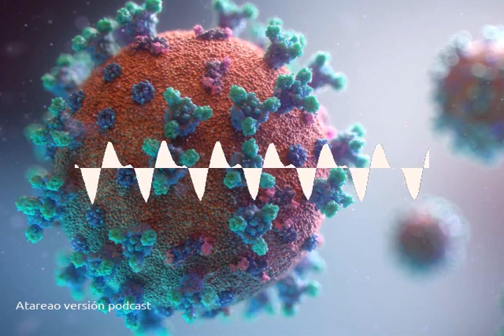200 - Virus en Linux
¿Virus en Linux? En este episodio del podcast tengo la suerte de contar con Marcos Costales para hablarte sobre Virus en Linux.